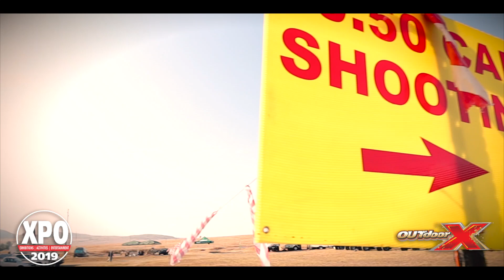OutdoorX Fun 2019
Xpo 2019 -Outdoor X is your number 1 Lifestyle show and is the fastest growing show in South Africa. Outdoor X is a high-class event, offering that X Factor like no other.

Showcasing more than 375 top quality exhibitions including commercial, agricultural, hunting, water sports and travel destinations, outdoor gear, 4×4 products and accessories, caravans and trailers, camping equipment, all leading motor dealers with the latest models to test drive and SO MUCH MORE.

Endless entertainment, goodies for girls, enormous kids play area, beer tent, helicopter flips, bag jumping, live music & mouth-watering food makes this a show not-to-missed, and is a fun filled day for the whole family.

Once you’ve visited Outdoor X, you won’t ever want to miss it again.

ATTRACTIONS
Toys for Boys and Goodies for Girls
Helicopter Flips
Skydiving  Displays
Bag jump
Come take a shot with a .50Cal Rifle
Life Entertainment
Dirk Van Der Westhuizen
Elandre
Juan Boucher
Ricky Faber
RNK
Steve Ashley
Beer garden
Kids Fun World
Farm Animals
Mouth Watering Foods
Deli Treats
4x4 Track
Outdoor X caters for all and there is lots to see at this year we have divided in different sections as follow:
Commercial X
Agri X
Hunters X
Aqua X
Camp & Caravan
Auto X
Outdoor
Ladies / Home & Décor